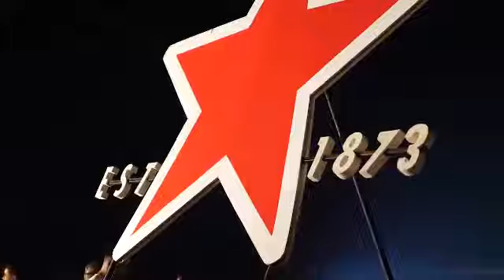VMFW Heineken 2018